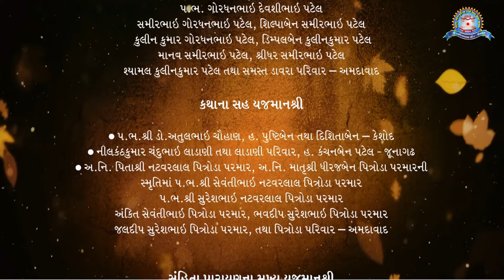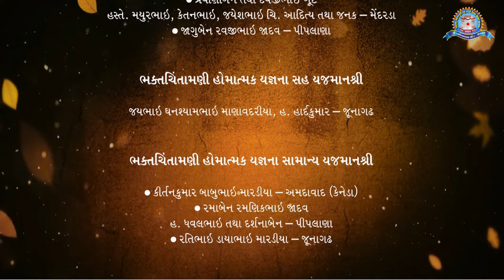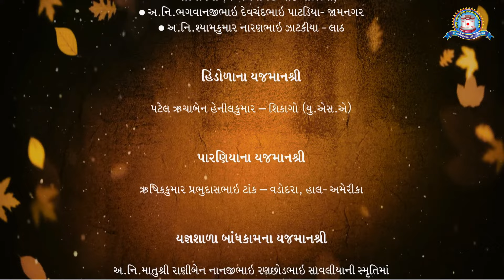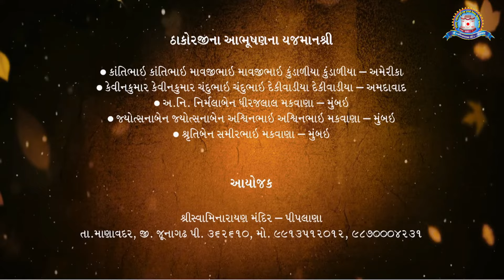Part-12 | Shreemad Bhagvat Katha | Sarv Pitru Sradh Karm | (Dvitiya) | Swaminarayan Mandir - Piplana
:  Peresent by :-
Dixadham Piplana

 : Blessings :-
pu. Mohanprasaddhasji swami

: Vakta :-
Pu. Nilkanthswami Swami (Vedantacharya)

Streming\Shooting\Edit :-
Milan Dixa Studio - Piplana
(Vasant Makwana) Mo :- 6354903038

સમૂહમાં જોડાવા માટે આ લિંકનું અનુસરણ કરો

Shree swaminarayan MandirAT - PIPLANA 362610.